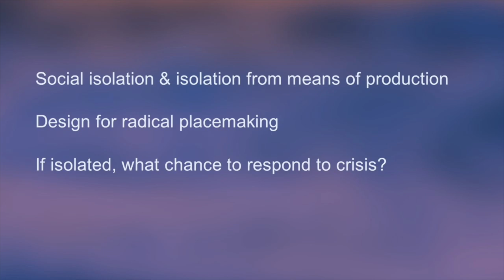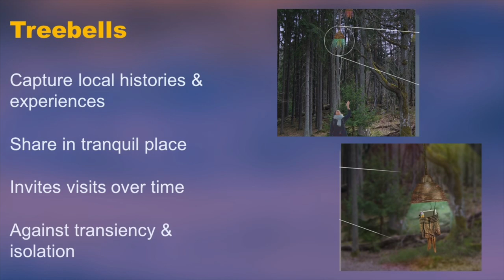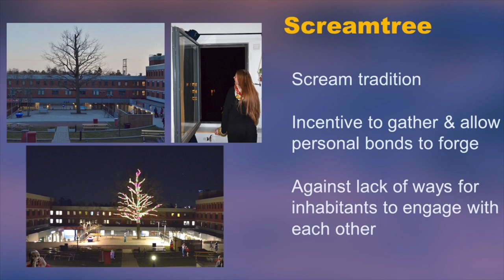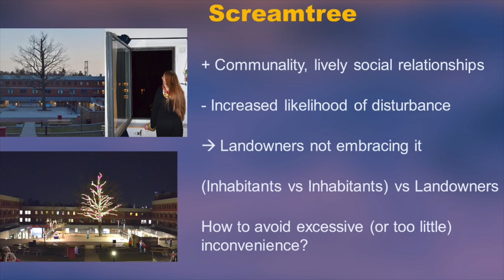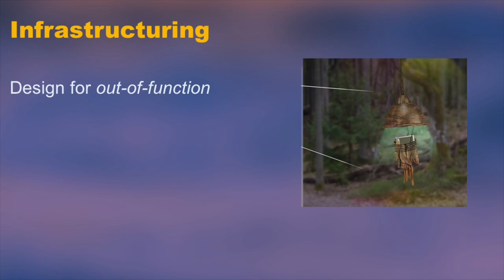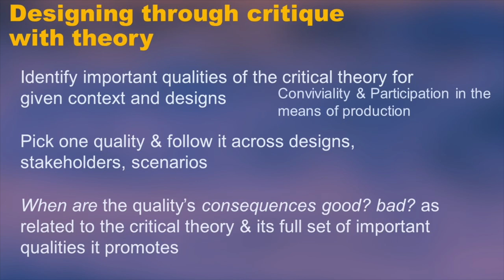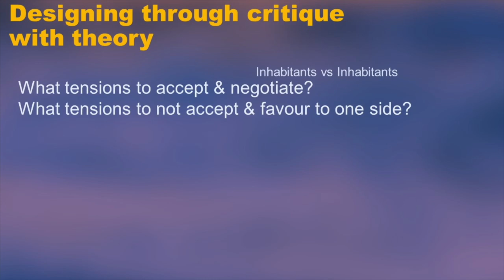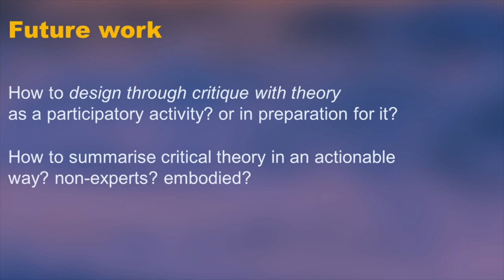Different Together: Design for Radical Placemaking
Andreas Almqvist, Anders Hedman, Adrian K Clear, Rob Comber

Session: Reflexions

This work responds to isolating urban places, and contributes new ways for thinking about placemaking. Progressing through autoethnography and prototyping, we critique design proposals with Lefebvre’s theory of utopia. There inhabitants can enjoy and shape their place together without risking depletion of their abilities and motivations to do so. The critique produces political sensibilities that help us make sense of common tensions among inhabitants, landowners, and visitors, and generate possible responses. The critique process itself illustrates how designing through critique with theory can help us think in new ways. This paper contributes a display of how design with critical theory can happen, ultimately to support our abilities and motivations to envision and make places of social flourishing that can respond to our socio-environmental crises.